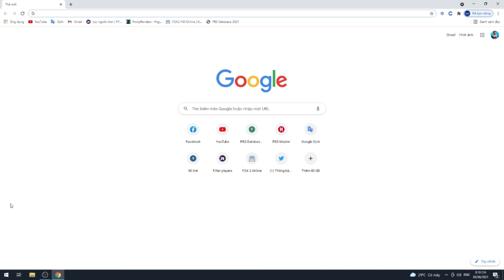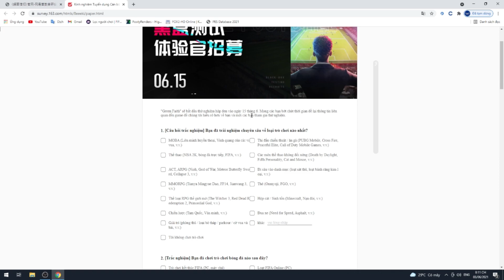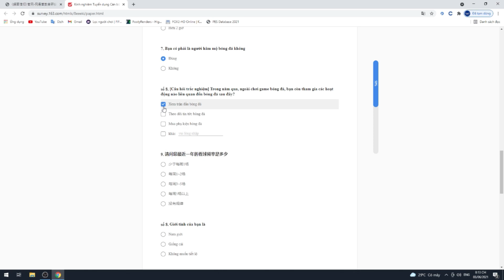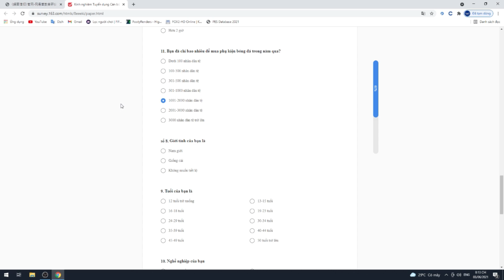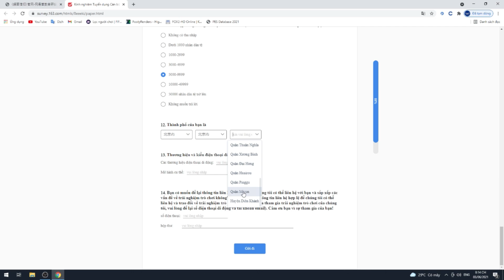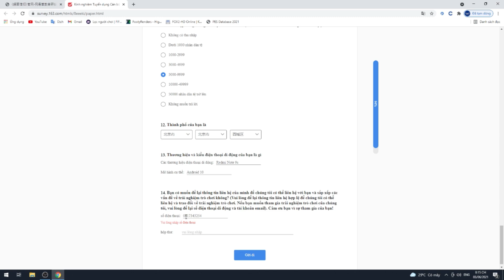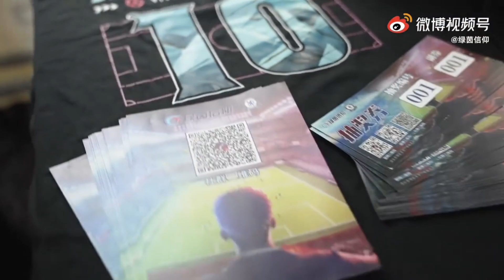VIVE LE FOOTBALL | ĐĂNG KÝ KHẢO SÁT TẢI GAME VIVE LE FOOTBALL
- Ngày ra mắt bản trải nghiệm: 15 tháng 6
🎮 Cùng chờ đón xem có những gì thú vị trong bản ra mắt lần này nhé !!
- Trang Wed Khảo Sát Vive le Football ✔

Hagtag
🔰 Cảm ơn bạn đã dành thời gian quý báu để xem Video này.

🔔 Đăng ký: Kênh Youtube CuneGaming để luôn thưởng thức những video game bóng đá hay ✔
*** Nếu có bất kỳ vấn đề gì liên quan đến Bản quyền, xin vui lòng gửi email của bạn để cùng nhau thống nhất cách giải quyết. Cảm ơn sự hợp tác từ bạn!
©️ Bản quyền của CuneGaming ✔
©️ Bản quyền thuộc về CuneGaming & nghiêm cấm sao chép trong bất kỳ từ ✔